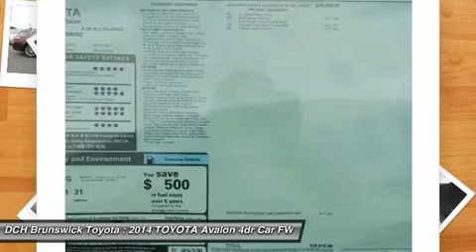2014 TOYOTA AVALON North Brunswick, NJ BT41556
2014 TOYOTA AVALON North Brunswick, NJ
Stock# BT41556

1504 US Route 1 North

BACK-UP CAMERA, LEATHER, NAVIGATION, BLIND SPOT MONITOR, BLUETOOTH, MOONROOF, MP3 Player, KEYLESS ENTRY, 31 MPG Highway, SAT RADIO, ALLOY WHEELS! The 2014 Toyota Avalon sedan is more than just the company's flagship car. It is a stylishly modern, extremely comfortable cruiser with room for five, and a big head turner a year after its incredible redesign. Its was redesigned in Toyota's Southern California studio, and features bold sculpting and a masculine stance. It features sleek yet aggressive lines, a sweeping roofline, and improved headroom for rear passengers. Step inside and experience the splendor of the Avalon's refined cabin. It has an impressive finish, utilizes high end materials, yet uses controls that are pleasantly user friendly. Plus, great strides have been made to reduce noise from the road and the wind outside, giving you a much more serene interior to enjoy. In addition, there is plenty of room for luggage with 16 cubic feet of cargo room, or 14 cubic feet in the hybrid. The Avalon is offered in both gasoline and hybrid models. The gas model has a hearty 3.5-Liter V6 engine, packing 268 Horsepower and is capable of an EPA estimated 31 MPG Highway. If you step up to the available Hybrid models, you will experience the joy of getting an EPA estimated 39 MPG Highway. The base model is impressively equipped with a 6.1-inch touch-screen audio interface with 8 speakers, dual zone climate control, leather-trimmed seats and steering wheel, push button start, and heated outside mirrors. Depending on which of the higher trims you select, feature possibilities include such items like the Entune infotainment system, auto-dimming rearview mirror, navigation, and a moonroof. Plus, for 2014 all models now come standard with a backup camera. For safety, all 2014 Avalons come standard with 10 airbags, Driver and front passenger Whiplash-Injury-Lessening seats, Anti-Lock Brakes, Traction Control, Vehicle Stability Control and more. Drive your 2014 Toyota Avalon today!